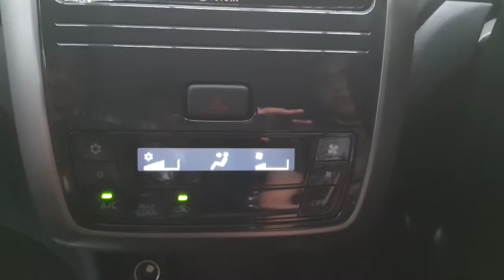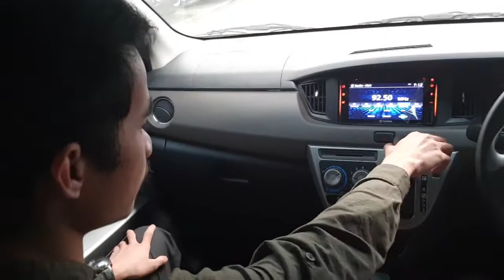Lcgc toyota : Agya Vs Calya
Mana yang lebih masuk akal?
Yuk disimak
Boleh kontak
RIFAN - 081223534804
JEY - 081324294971